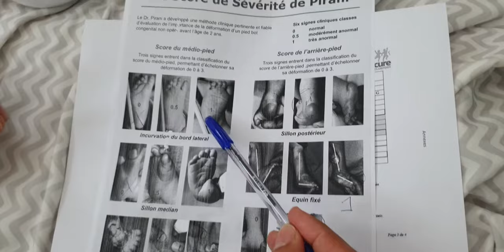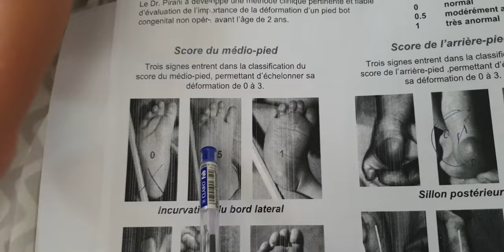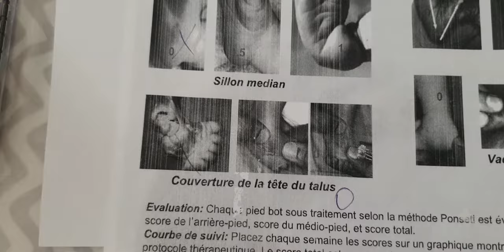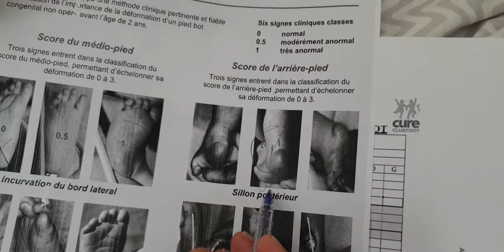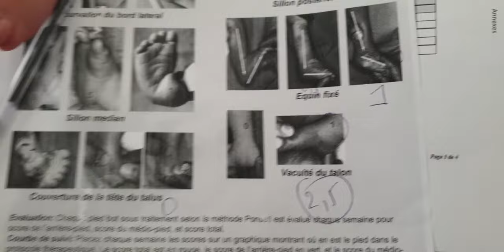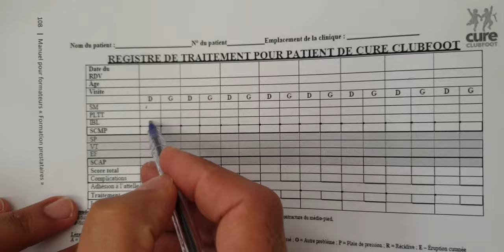PIRANI SCORE : full explanation and evaluation of a cublfoot in a 9 days old newborn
Developed by Shaque Pirani, a canadian orthopedic surgeon, this score is a simple and reliable system to determine severity and monitor progress in the assessment and treatment of clubfoot.
A foot can be assessed in less than a minute and no technical equipement is required.
During ponseti management of clubfoot, the pirani score record shows whether the deformity is correcting normally or whether there is a problem, an increase in the pirani score between visits may be an indication that a relapse in the clubfoot deformity is occuring .
the scoring system is based on 6 well-described clinical signs of contracture characterizing a severe clubfoot :
                    3 signs in midfoot:   -medial crease
                                                        -curved lateral border
                                                        -lateral head of the talus
                    3 signs in hindfoot:  -posterior crease
                                                        -empty heel
                                                        -rigid equinus
Those items are scored depending on severity : 0 - 0,5 - 1.
Total score varies from 0 to 6 and is the sum of midfoot and hindfoot contracture scores.